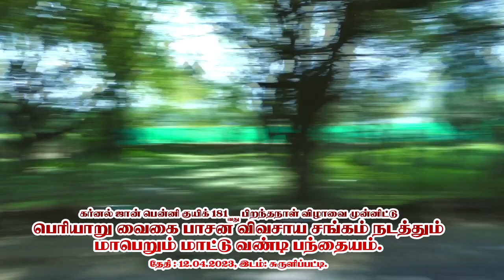கைப்புற பந்தயம் / சுருளிப்பட்டி /பெரியார் வைகை பாசன விவசாயசங்கம் நடந்தும் பந்தயம்